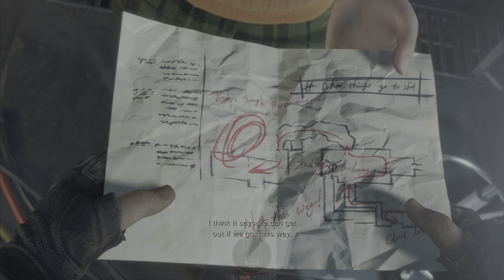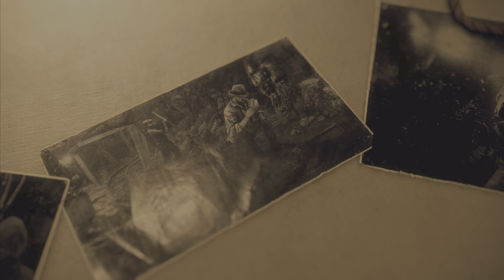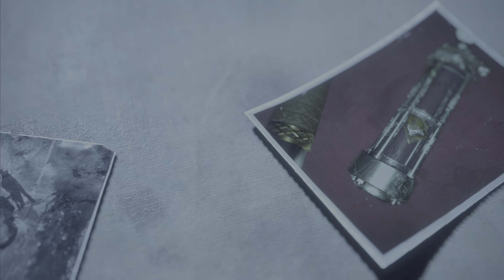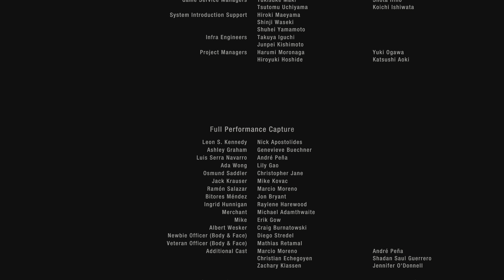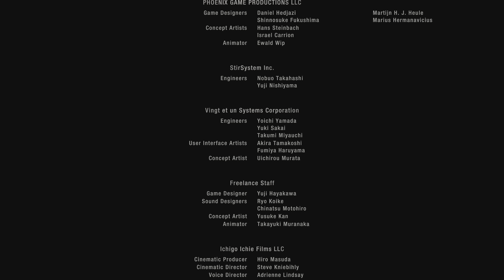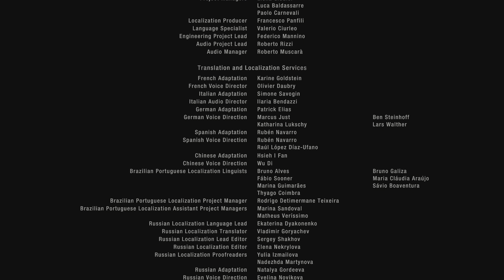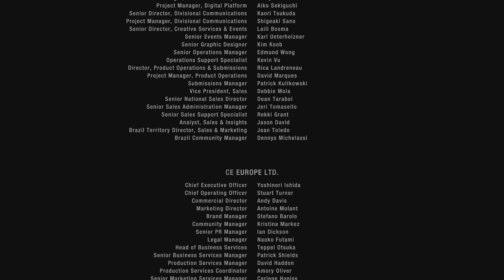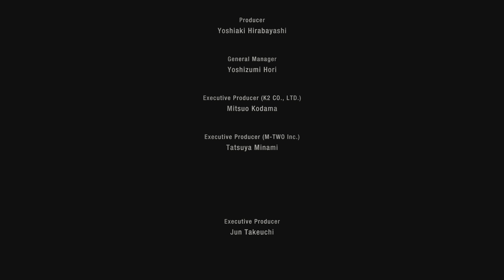Resident Evil 4 - CH 16 - El Final Del La Plaga [No Commentary Playthrough - 4K | 60FPS - PS5]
Ezi now! I hope everyone is well.
It is good to be back playing Resident Evil 4 again! I have been a fan of the series since the first game on the PS1, but when this game originally released I was in college and partying a lot, so I missed out on playing most games from 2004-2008/9. Once i got back into gaming though, i was catching up on all the amazing games i'd missed out on, and this was on of them!

Due to this game being quite alot longer than the traditional RE game, i didn't play through it too many times, as i'd usually jump on RE 1,2 or 3 for the PS1 on my vita, when i wanted a RE fix lol.

I did plan to do a platinum run on the game during lockdown, but got more involved with my virtual photography at the time.

I definitely plan to platinum the remake though!
I'm just doing a standard run for the first run, to clear up some of the easier trophies first, before moving onto hardcore, so i may post the hardcore run after if there's any interest.

I hope you enjoy the gameplay, peace!

[Euby Gaming - Resident Evil 4 Remake - 4K | 60FPS - Playstation 5]

Gameplay is recorded on PlayStation 5 on Frame Rate mode, at upscaled 4k, 60FPS.